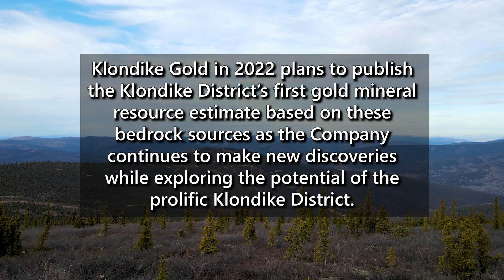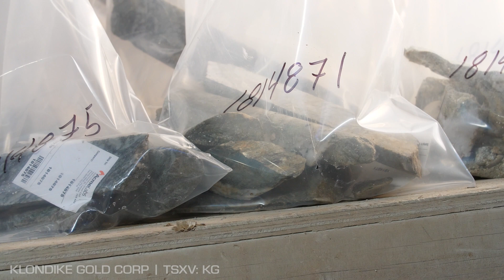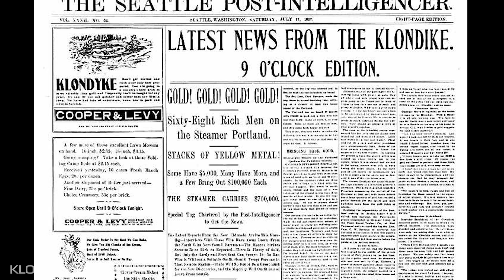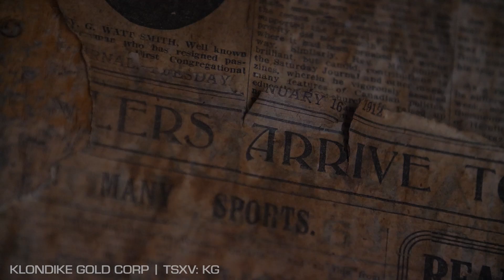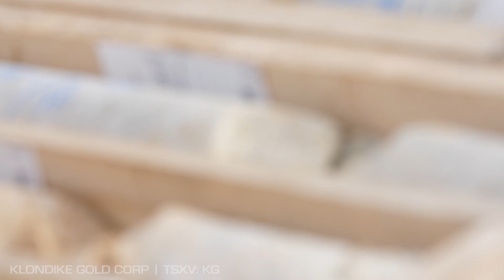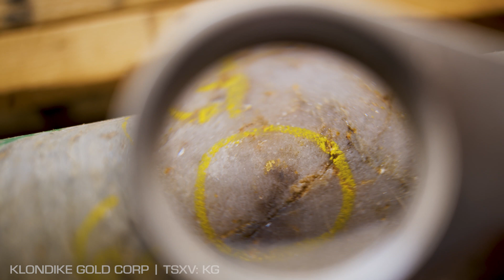Klondike Gold Corp: Building Gold Resources in Historic Klondike Goldfields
Join Peter Tallman, President and CEO of Klondike Gold Corp, as he takes us on a scenic and informative tour in the historic Klondike District near Dawson City, Yukon.

• The world-famous Klondike Gold Rush of 1896 has led to a 20-million-ounce trove of gold picked from creek gravels in the Klondike District.
• Over the past six years, the company Klondike Gold has, by drilling, discovered bedrock sources of gold for the most famous gold-bearing Klondike creeks.
• Klondike Gold in 2022 plans to publish the Klondike District’s first gold mineral resource estimate based on these bedrock sources as the Company continues to make new discoveries while exploring the potential of the prolific Klondike District.

Klondike Gold Corp. is a Vancouver based gold exploration company advancing its 100%-owned Klondike District Gold Project located at Dawson City, Yukon Territory, one of the top mining jurisdictions in the world.

00:00 • Intro
00:39 • Peter Tallman - Klondike Gold Corp overview
01:03 • Peter Tallman - Yukon mining jurisdiction
01:27 • Peter Tallman - Gold-bearing white channel gravels
02:16 • Peter Tallman - On-site at Eldorado Creek gold discovery by Anton Stander in 1896
04:23 • Peter Tallman - Violet Mine site constructed in 1904, directly above Eldorado Creek
05:37 • Peter Tallman - The original Lone Star Mine Headquarters
06:14 • Peter Tallman - Lone Star Mine old boot from early underground mining era
07:03 • Peter Tallman - Lone Star Mine pasting newspapers on the walls for insulation

07:18 • Peter Tallman - We are here to make history again!
07:56 • Peter Tallman - Lone Star Zone - principal zone for Klondike Gold Corp today
09:20 • Ian Perry, VP Exploration - regional structure discoveries and alteration patterns
10:11 • Peter Tallman - Modern geological science advancements
11:01 • Peter Tallman - Infrastructure in the Yukon Territory
11:53 • Peter Tallman - Exploration and mapping in the Klondike District
12:16 • Peter Tallman - Gold in the Klondike is course gold visible to the naked eye
12:28 • Peter Tallman - Where is the next big gold discovery going to come from?

12:35 • Peter Tallman - The future is bright for Klondike Gold